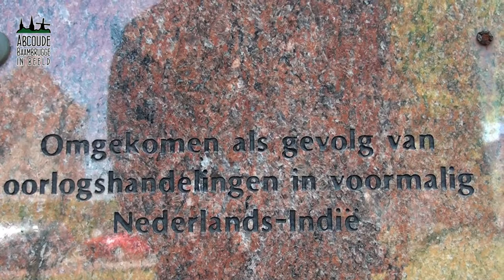4 mei 2018, dodenherdenking Baambrugge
Dodenherdenking Baambrugge 4 mei 2018

Camera en montage:
Jeroen Bohlken